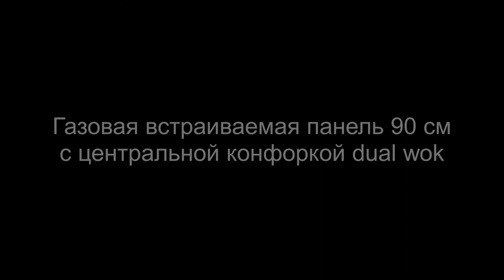Bertazzoni. Италия. Газовая варочная панели классической серии Heritage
Газовая варочная панель Bertazzoni шириной 90 см черного матового цвета или цвета слоновой кости с отделкой элементов цвета хром или медь.